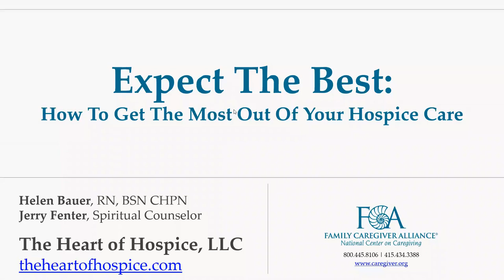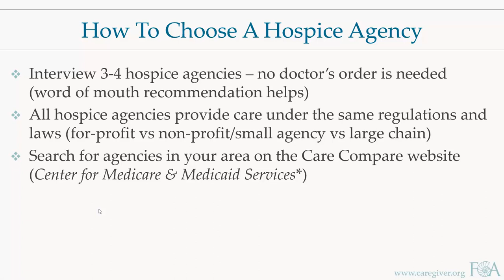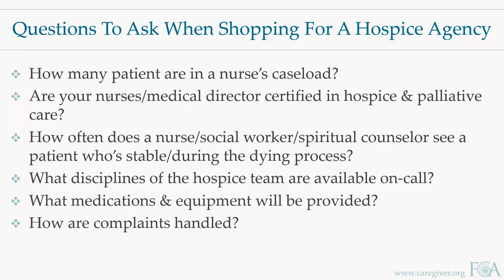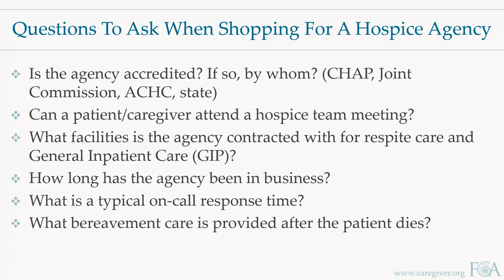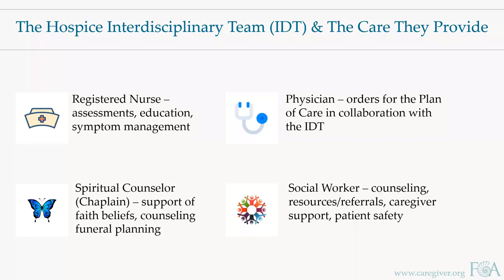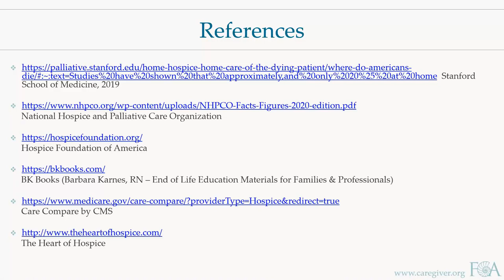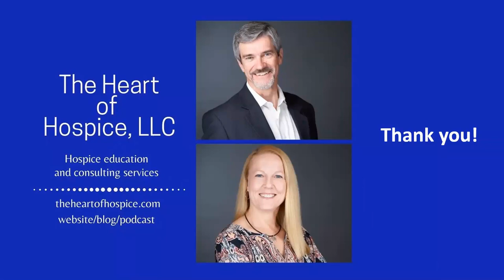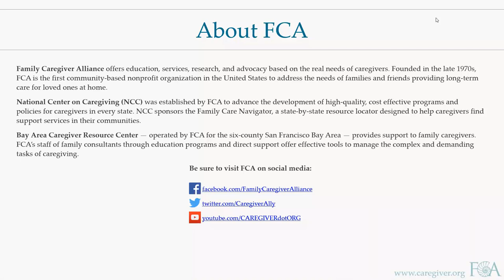Expect the Best: How to Get the Most Out of Your Hospice Care